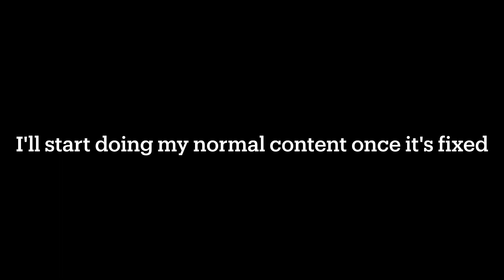IMPORTANT MESSAGE (More info in the desc) Btw, this is unfortunately not a joke ~ 1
Info about the problem:
My phone has been restarting multiple times automatically (about 3 times a day with barely any time inbetween) and it has been doing this for the last few days. I might have to get a new phone (once I have enough money), if you'd wanna help me get enough money for a new phone then all you need to do is watch my videos wich will then give me some money (not from the reaction or edit ones bc copyright) and if you don't want to then that's alright!

My phone might be doing this bc it is a lil old or it just can't tolerate more.

I might give ya'll updates on what's happening. (Though probs with the same editing as this video since I'm doing this on another device where I use iMovie and I don't wanna risk my phone)

So please do have patience and bare with it, I'm going to try fix it and as soon as possible since I do enjoy making videos.

ALSO READ MY COMMUNITY POSTS, I USUALLY POST IMPORTANT STUFF THERE!!